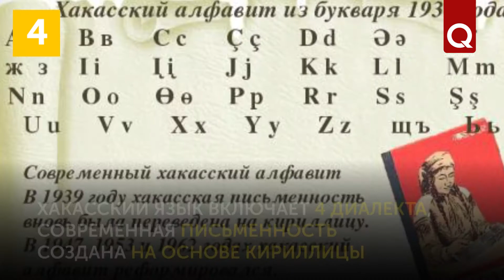7 фактов о хакасах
Хакасы – тюркоязычный народ, проживающий в России. Хакасов – около 73 тысяч человек, по данным переписи 2010 г. Большинство хакасов исповедуют православие. У этого народа богатая культура и разнообразный фольклор.

Продакшн–студия полного цикла «QARADENIZ PRODUCTION» предлагает широкий выбор услуг в кино- и телепроизводстве:

- профессиональная видеосъемка телевизионных и рекламных роликов, документальных и корпоративных фильмов,

- многокамерная видеосъемка (ПТС),

- организация и проведение прямых эфиров, интернет трансляций,

- создание визуального оформления для видео, телевидения и кино,

- изготовление 3D-графики, адаптация роликов и телепрограмм,

- изготовление аудиороликов, звукозапись,

- аренда видеокамер, звукового оборудования, осветительной и другая съемочной техники,

- организация и съемка конференций, концертов и торжественных мероприятий.